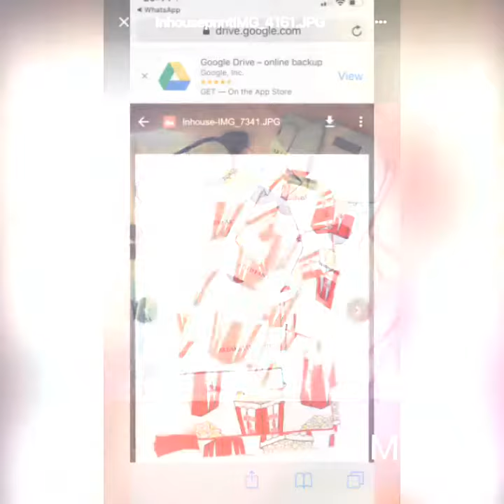Night suet creat bay Md Arif